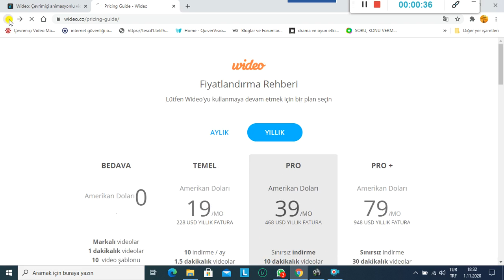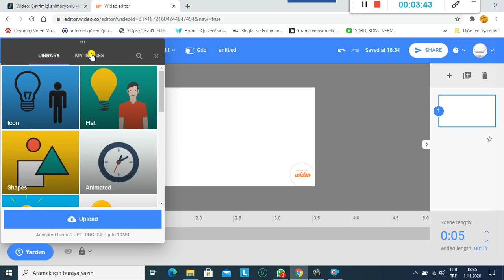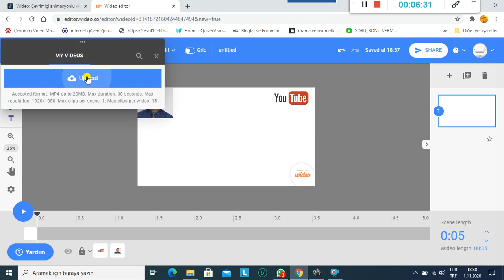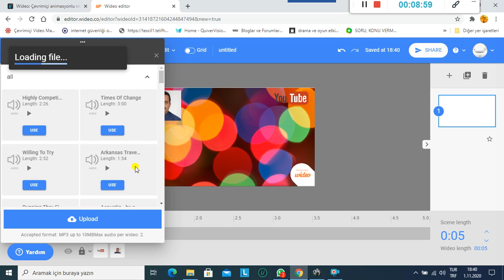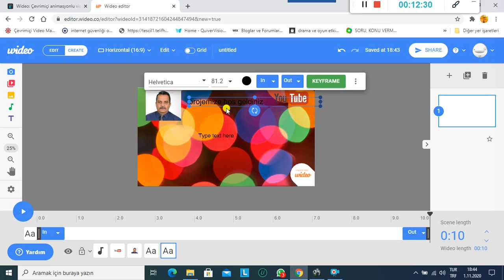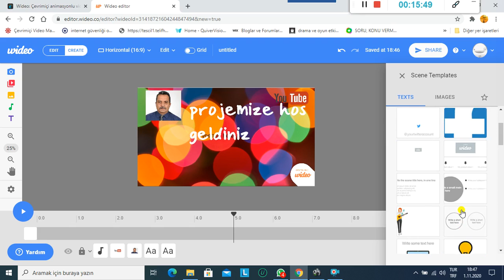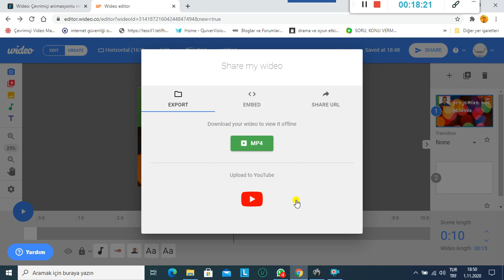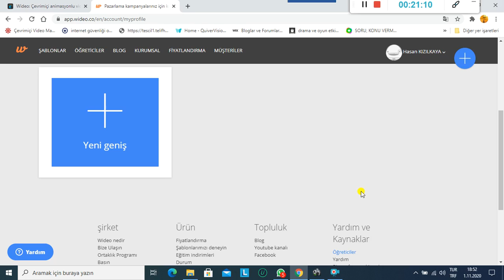wideo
sunum videoları yapabilmeniz için çok basit ve kullanışlı bir program. Ücretsiz olarak 1 dakikalık 10 sayfalık çalışma hakkı veriyor.